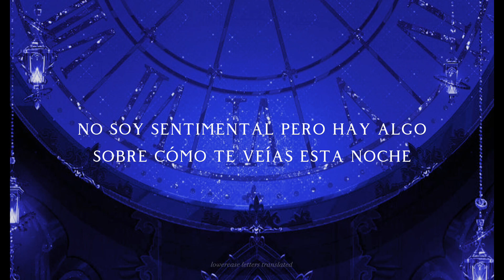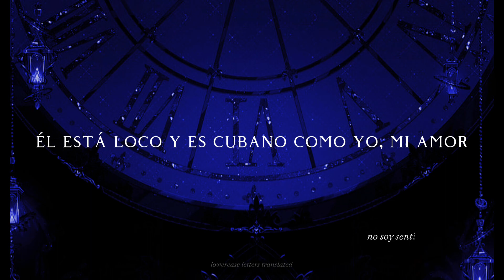West Coast//Bossa Nova (Sub Español)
West Coast de Lana del Rey
Billie Bossa Nova de Billie Eilish
Una combinación que no sabía que necesitaba. ¿Podemos pretender que esto es canon? Gracias❤️

No estoy muerta, por cierto. Hay que festejarlo en insta JAJAJJA @linhcinder_
Denle amor al insta del canal también si pueden. Les juro que no está abandonado, sólo soy una amiga ausente.